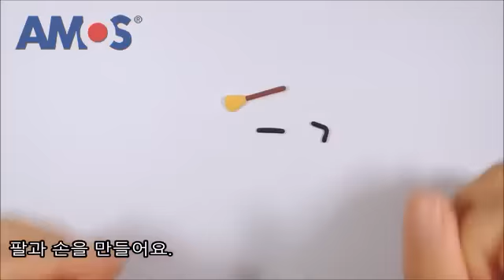할로윈 마녀 캐릭터~ 리틀위치 만들기[고무인간] halloween little witch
아이클레이로 만든 할로윈 마녀캐릭터~리틀위치 만들기입니다!